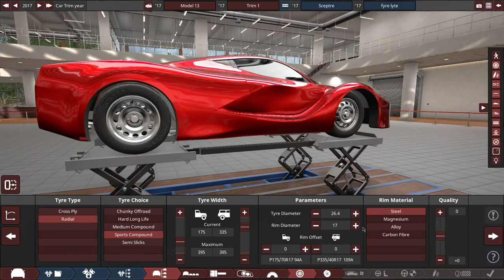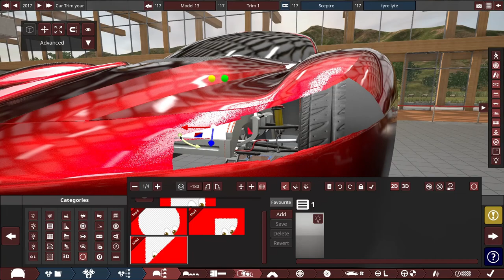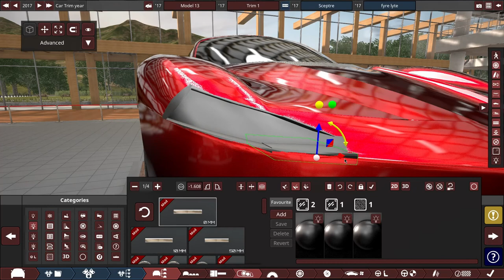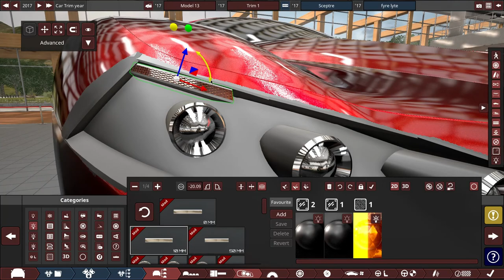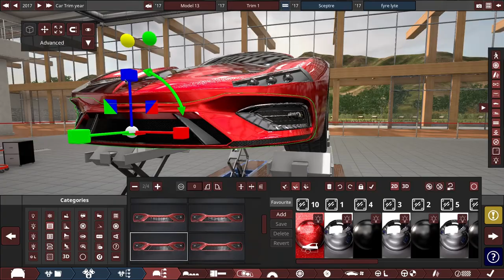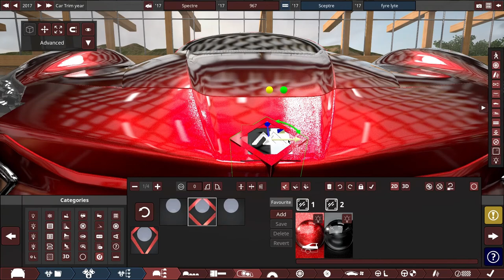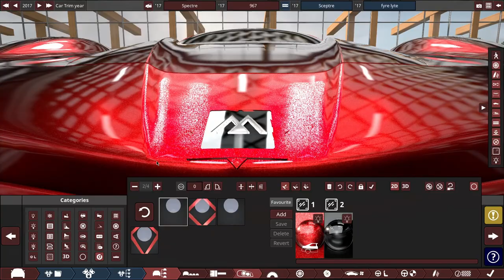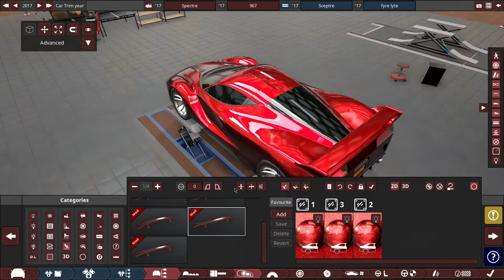Making a Super Car[Automation+BeamNG.Drive]